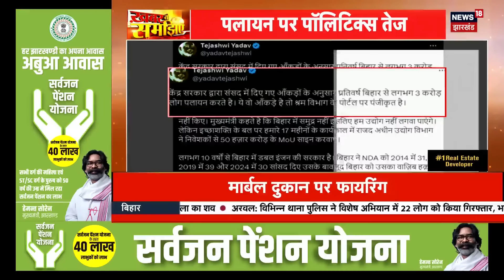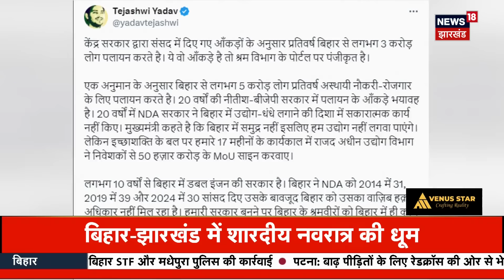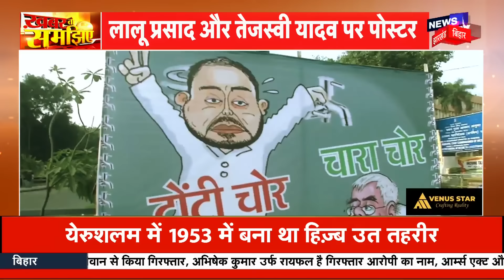Khabar To Samajhiye : साजिश में कौन- कौन शामिल थे ? | Nitish Kumar | NDA | Samrat Choudhary | RJD